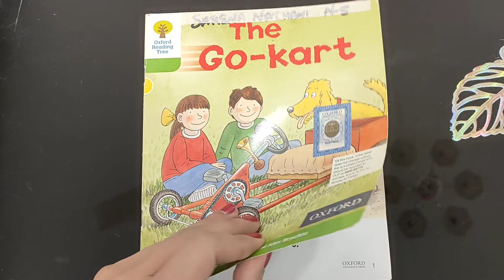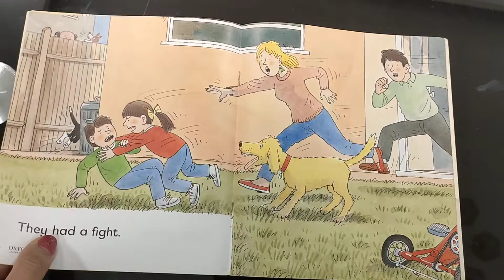The Go - kart - ORT STAGE 2 - Story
The Go - kart.
ORT
OXFORD READING TREE
0 months to 5 years
1 to 2
3 to 4